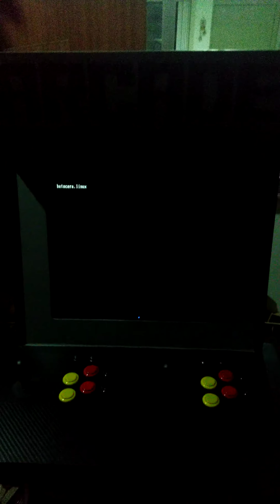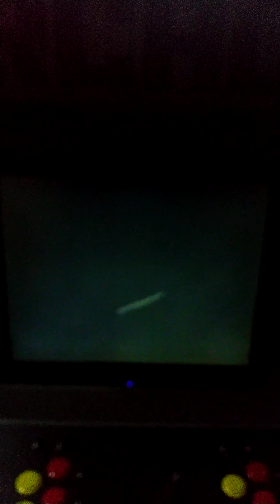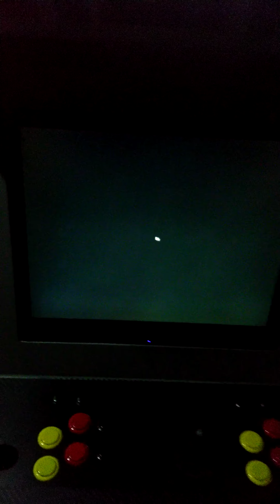Funcionamento do fliperama